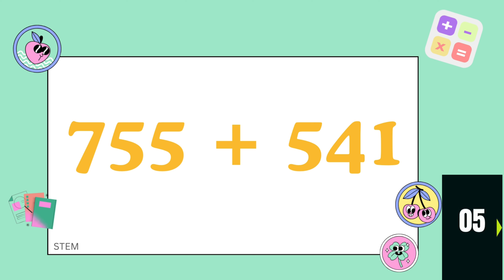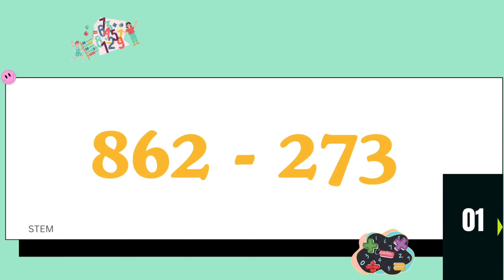ADDITION/ SUBTRACTION | 3 DIGITS | SPEED MATH MARATHON